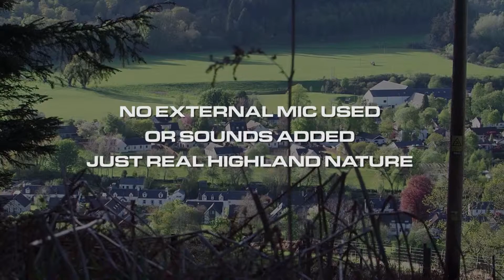Beautiful Nature Sounds - Scottish Highlands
This video was shot during a hike just upside a mountain a walk from  Clunebeg Lodge indrumnadrochit close to Loch Ness in Scotland and the Scottish Highlands. No external mic was used only took the camera out and recorded and it sounded amazing.